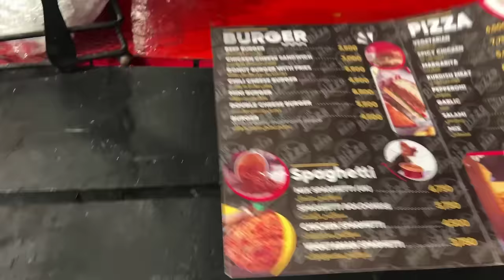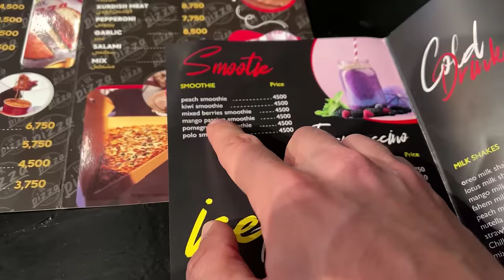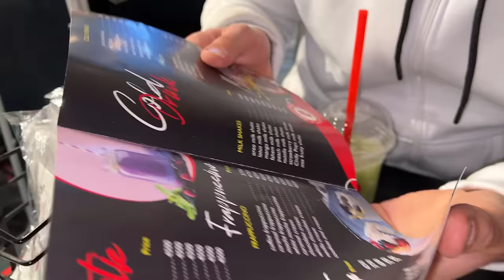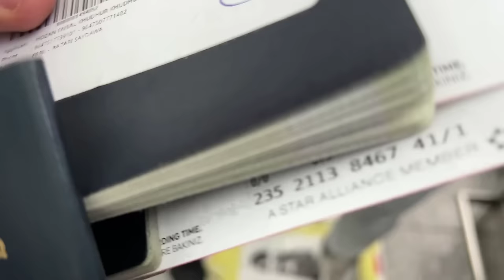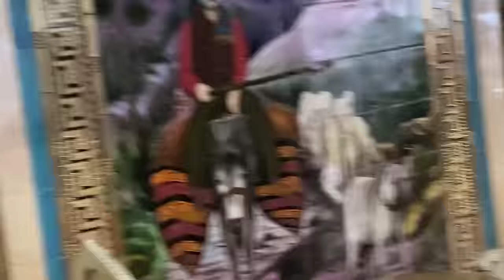ڤڵۆگی ئیستەنبوڵ،خۆشترین گەشت لەگەڵ کاپتن مەهدی و لەکی ئیبۆ